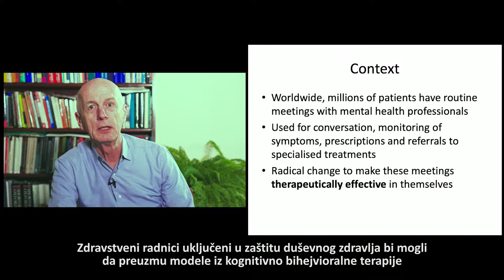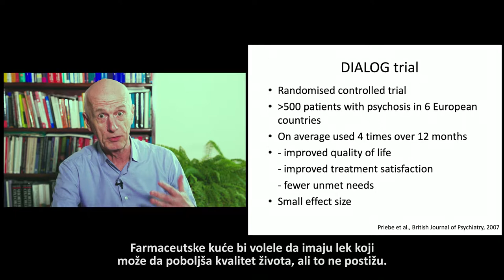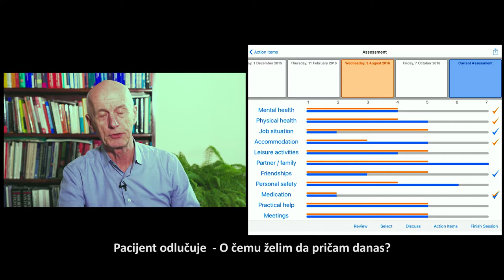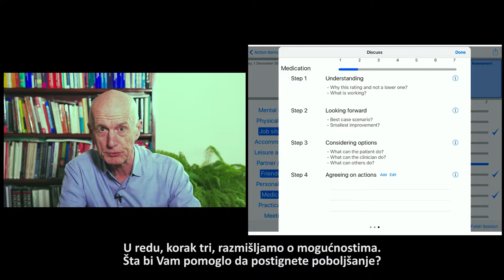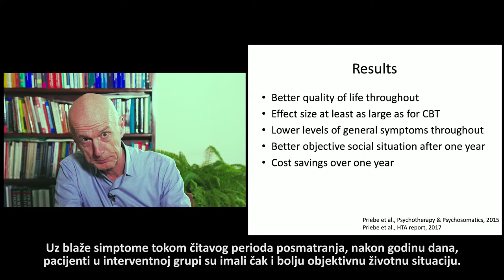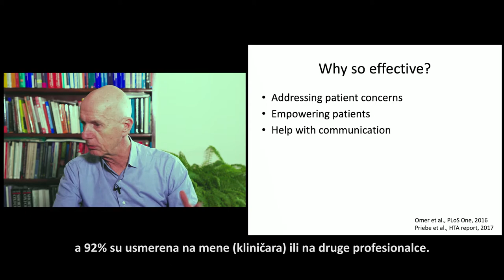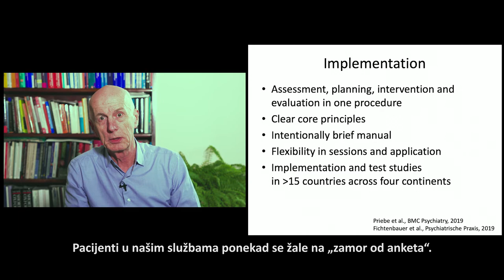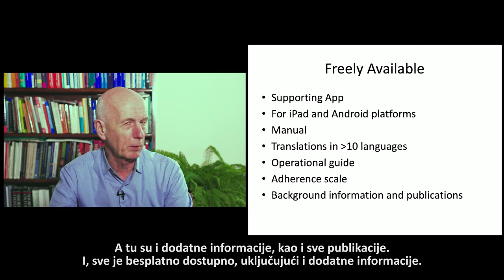DIALOG+ with Stefan Priebe (Serbian subtitles)